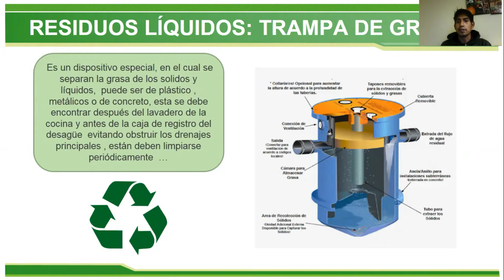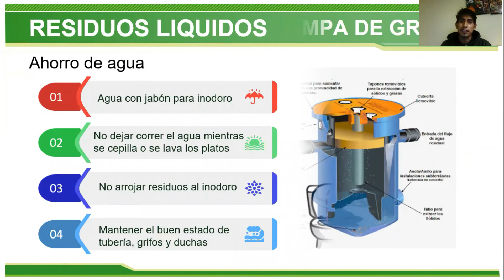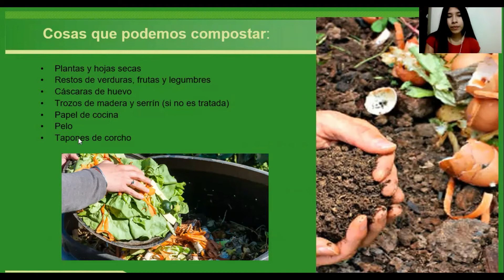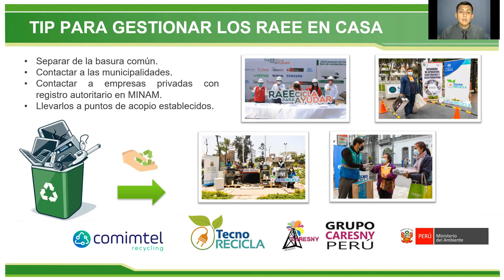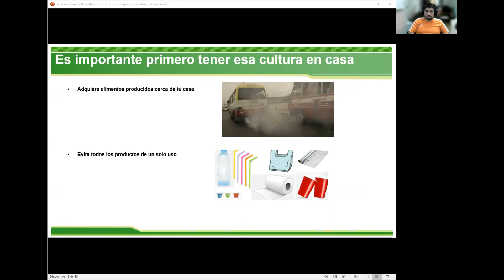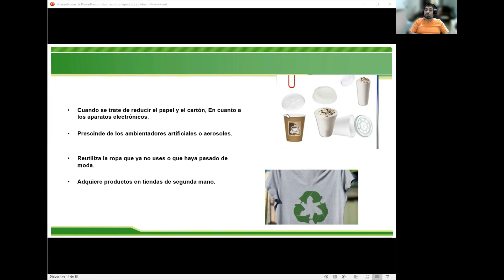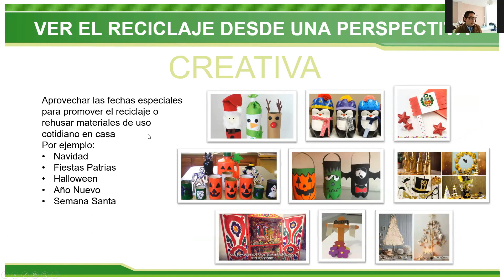Aprendizaje Solidario - Tips para gestionar residuos líquidos y sólidos en casa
CURSO: Gestión del Medio Ambiente
CICLO: Agosto 2021

DOCENTE:
Silva de las Casas, José Alberto Ramón

INTEGRANTES:
- Aguilar Lopez, Lesly
- Auccapuri Ccayapullo, Carlos
- Flores Cortés, Josue Efrain
- Huambachano Mendoza, Daniela Alejandra
- Menacho Epifania, Helmut Neme
- Verastegui Palomino, Anthony Tito